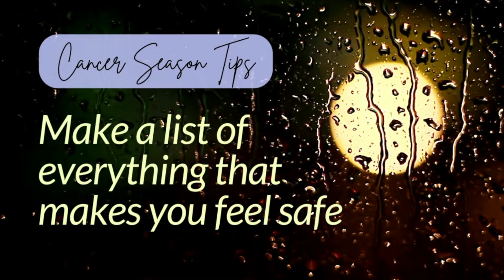TOP 5 TIPS FOR CANCER SEASON 2022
HI BBS!!! HAPPY CANCER SEASON!!! did ya miss us? cause we missed you! Thank you for being patient with us while we took a much needed break. But we are BACK with our how to live your best life during *insert zodiac sign* season!!

Welcome Charmers! We're 2 besties who chat about anything 2 BFFS would talk about anyway (astrology, girl chats, relationships, dating, real life situations, etc.) difference is - we record ourselves 😌 If you can get down with our vibe, subscribe and show us some love! 💕

We post every Monday, Thursday , & Friday ✨

Video Info 🎥
Green screen by JanTube Editing
Background: Phife for Life by Otis McDonald